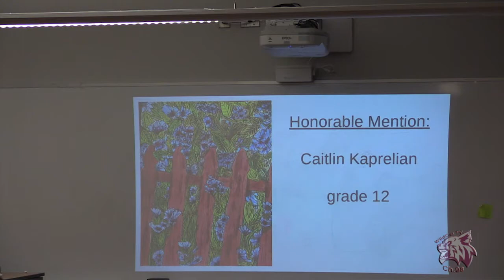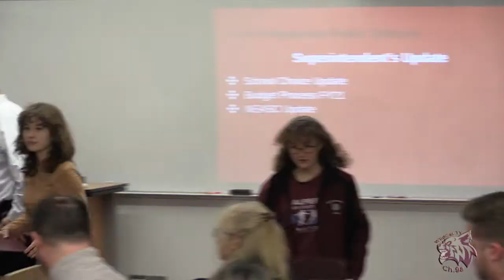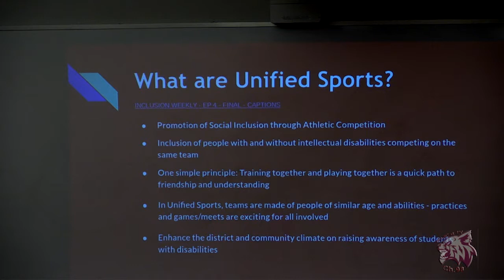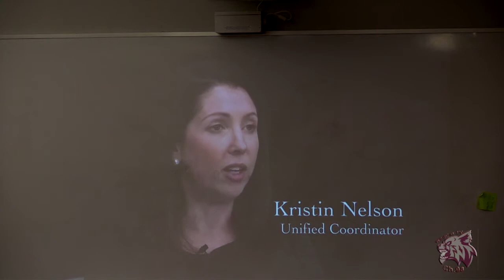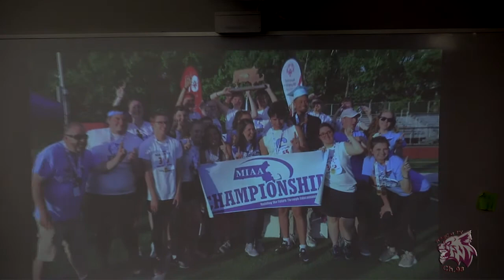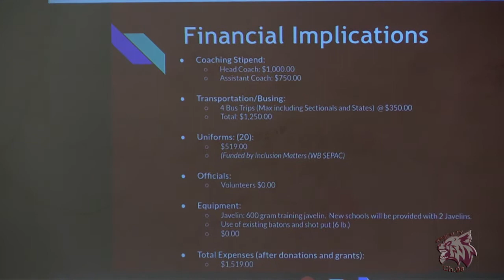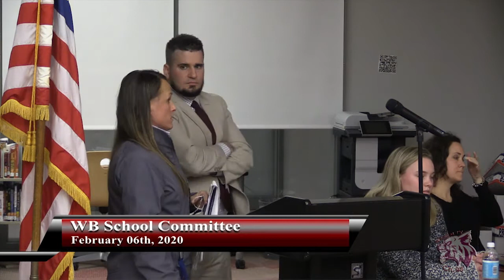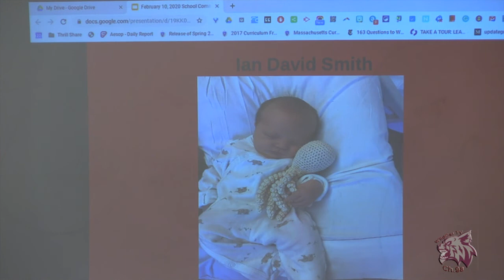2020-02-10 WB School Committee Mtg.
West Bridgewater School Committee Meeting